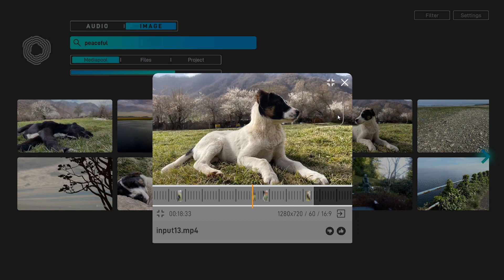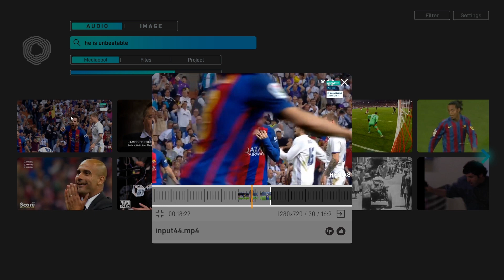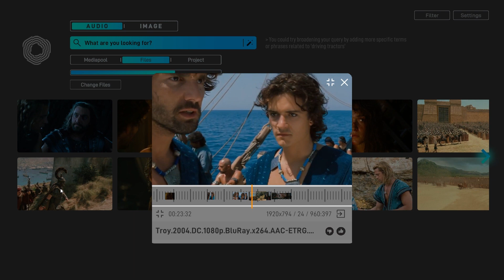Powerful AI Content Search with CaraOne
MEDIA CONTENT DISCOVERY FOR EDITORS AND PRODUCERS WITH CARAONE

CaraOne's AI-powered Media Content Discover Engine is designed to comprehend media context, eliminating the need for extensive tagging and metadata entry—delivering unparalleled efficiency to media professionals.